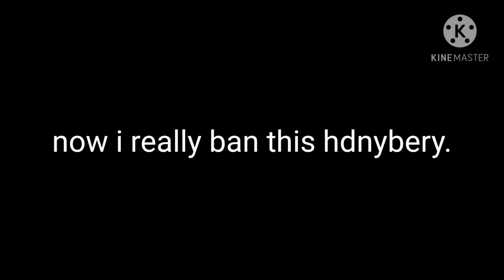Now i really ban hdnybery now hehehehe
stop hacked me :) or i will banned you and block you again hdnybery see you later.. :)